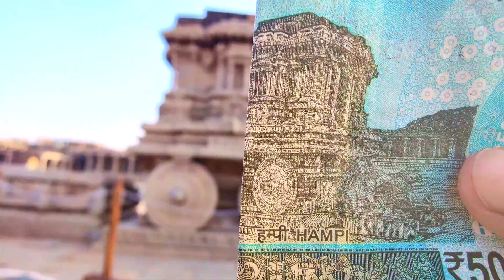Hampi Travel Vlog Trailer | Hampi 2021 cinematic Vlog |Things to do in Hampi in 3 days | Smita K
Hi guys, I went to Hampi during a long weekend in January. Here's a glimpse of the trip. Detailed travel vlog will be up soon!